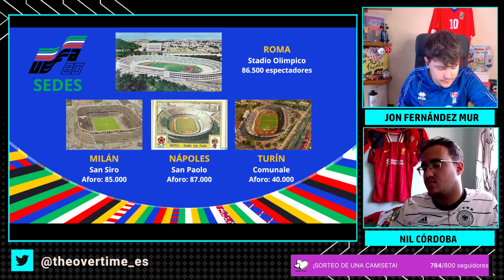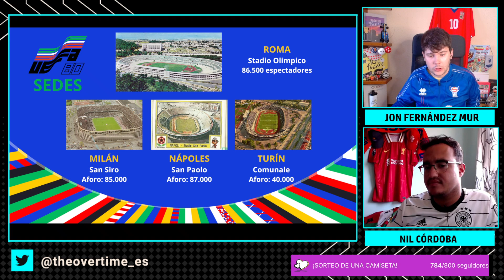Historia de la Eurocopa: ITALIA 1980